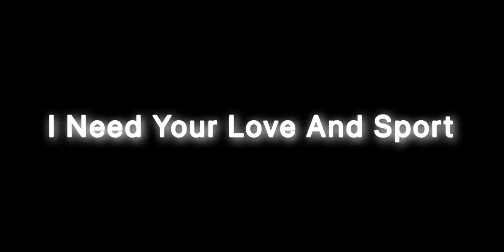𝐍𝐚𝐭𝐮𝐫𝐚𝐥 𝐒𝐜𝐫𝐞𝐞𝐧 𝐒𝐡𝐚𝐤𝐞 𝐈𝐧𝐜𝐫𝐞𝐚𝐬𝐢𝐧𝐠 𝐀𝐢𝐦 𝐀𝐬𝐬𝐢𝐬𝐭 ✅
Jonathan clips
Jonathan Control code
Bgmi tdm
Bgmi handcam
Pubg handcam
Iphone player
Android player
IPad Player
Tdm background music
60 fps player
90 fps player
1v1 tam live
1vl pubg mobile tdm
1v1 with random player
1v1 with star captain
1v1 with my friend
1vs1 with jonathan
1vs1 with Hacker
YouTuber vs YouTuber bgmi tdm
90 fps player
40 fps player
closerange fight Master
TDM best player
iPad player
1v1 tam
TDM king
Pubg Montage
A14 Bionic
A15 Bionic
A16 Bionic
A14 vs A15 Bionic
A15 Vs A16 Bionic
launch date in india
solo v squad,
high kills,
God vs soul
Black king 619
Black king 619 sensitivity
Maxout gaming
Hunt mamba vt
Hr captain
Current baba yt
Tdm tips
How to become pro in tdm
How to win 1v1
God bootcamp
Solo rank push
How to do rank push in tdm
Chinese pro player
Jonathan dream car
bami ban
bgmi unban
bgmi permanent ban
bgmi gone
krafton on bami ban
government ban bgmi
bgmi ban official
Soul chicken dinner last match
Soul vs god l
1v1 Bgmi
1v1 tdm tips and tricks
1v1 Bgmi
1v1 tdm tips and tricks
best magic talent
bgmi
bgmi hack
bgmi on iphone xr
bgmi telugu
bgmi unban
pubg mobile
pubg pubg pubg pubg
pub sensitivity settings 2023
how to hack in bgmi
umar pubgm
vale pubg
victor 999 iq pubg
laka gaming settings
Pubg
Jonathan
Car spray
pubg
Jonathan gaming
Dexter gaming
Jonathan new car
PUBG song